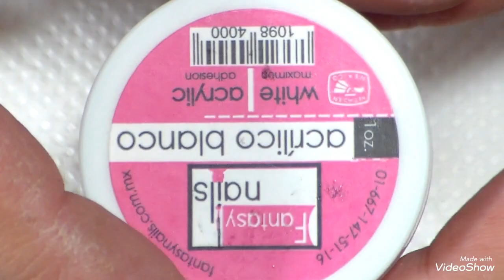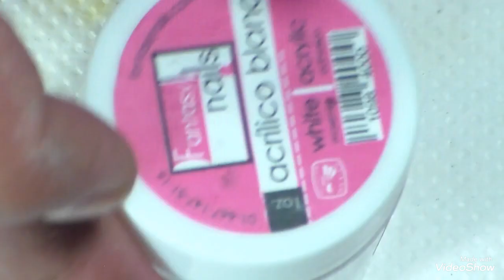Como encapsular flores en 3d bajo relieve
espero que sea de su agrado amigas saludos y recuerden dejar sus peticiones en los comentarios saludos